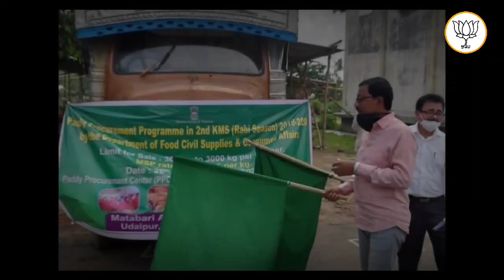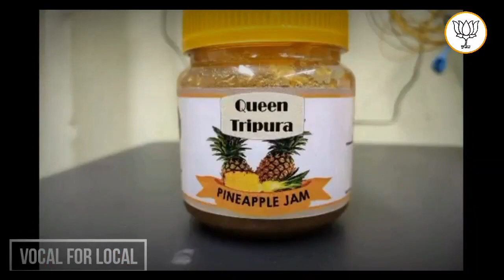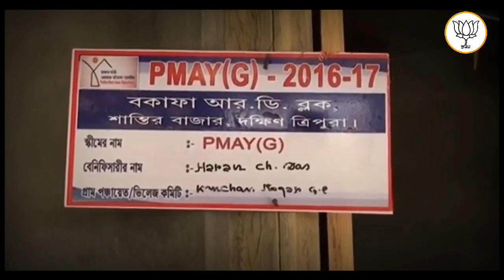Tripura BJP releases New Theme Song on 3 Yrs Govt Completion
'Vikash Aailo...'